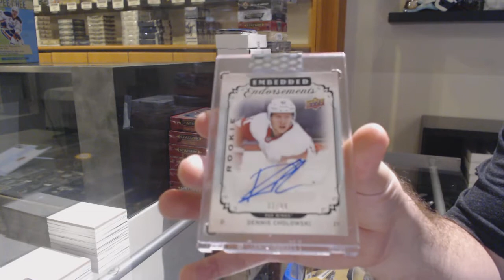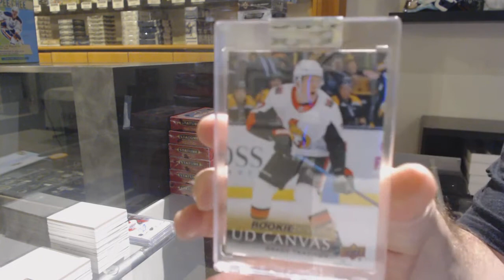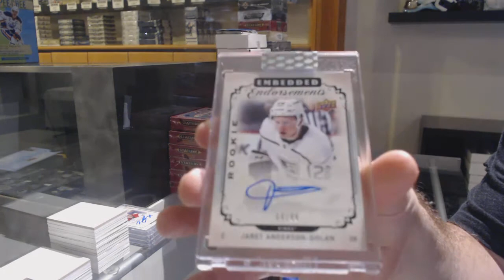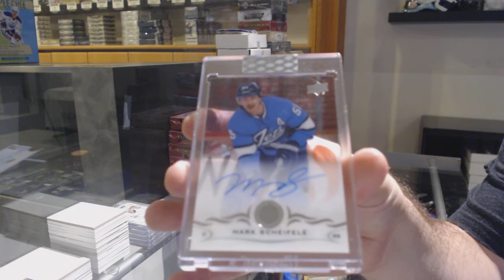18-19 Upper Deck Clear Cut Hockey 7 Box Break - C&C GB #12,251